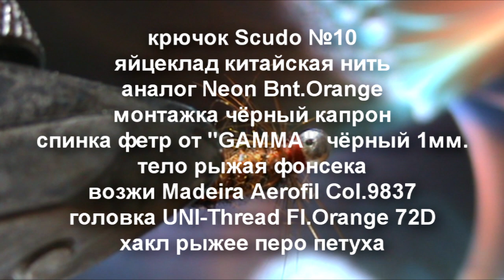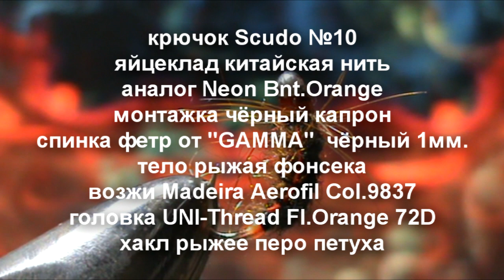Жук Фёдор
Енисейская обманка на хариуса и ленка. Я думаю не только Енисейская.